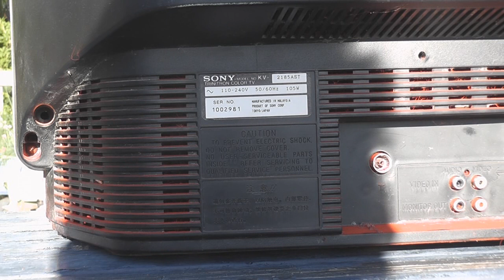The aftermath of the Orange 3D TV 2013 - Inside view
The aftermath of the 2013 3D New Years TV.

The TV did not want to restart the next day, didn't surprise me as all electronics was covered in a thick layer of orange soot.